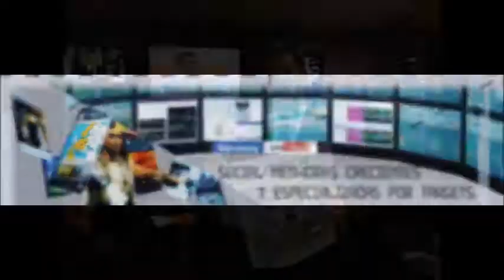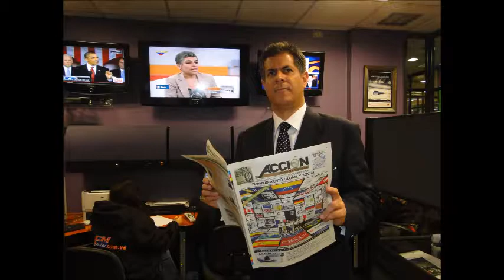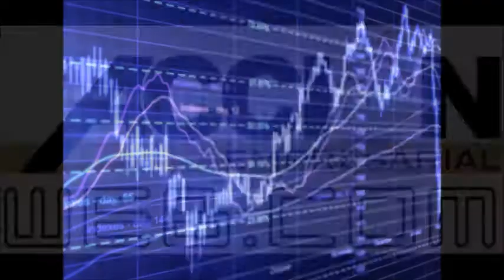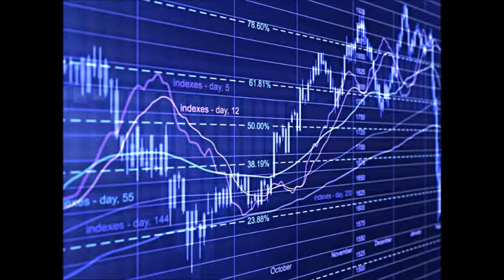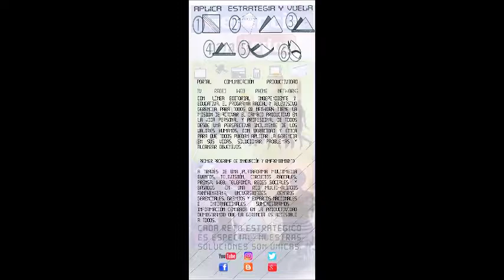GERENCIA 360GERENCIA PARA TODOS ( Jue 15 Dic )